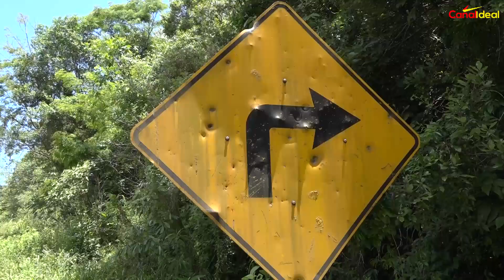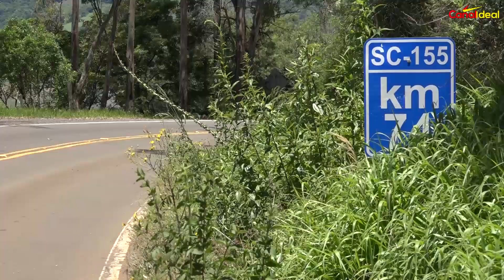Operação tapa-buracos deve acontecer nos próximos dias na SC-155 entre Xanxerê e Xavantina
Os motoristas que trafegam pelo trecho encontram muitas dificuldades, pois a via está cheia de buracos e as placas estão no meio do mato.